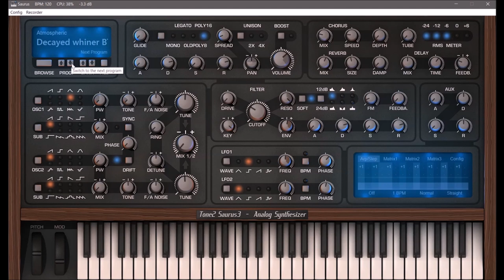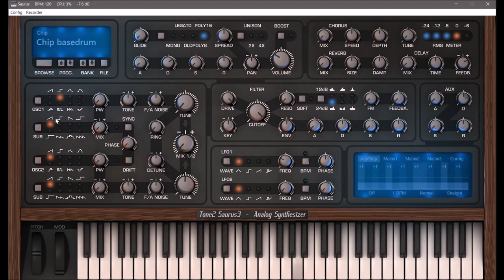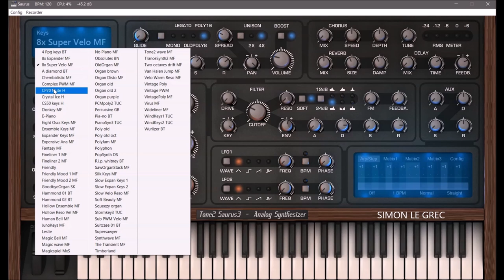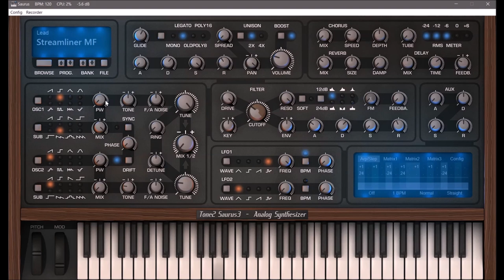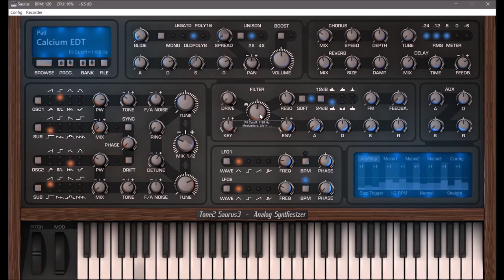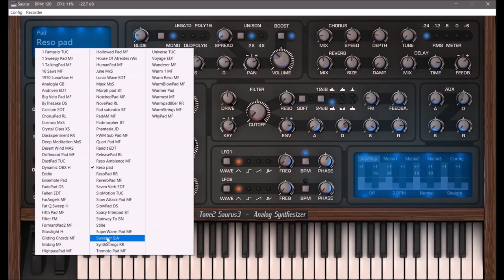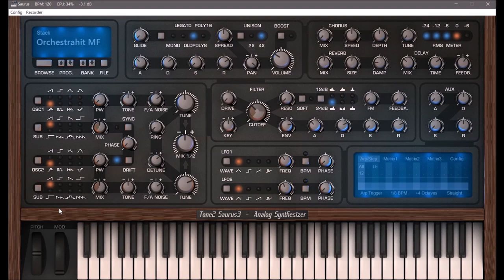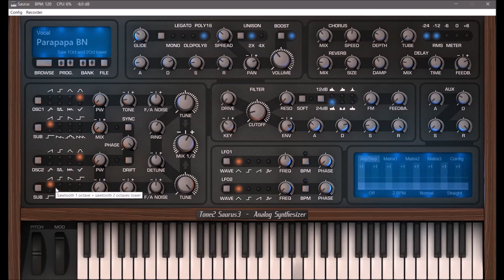Tone2 | Saurus 3 | Presets Preview (No Talk)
The update to v3.0 is a major update, that is available for free for all Saurus users. It includes a big GUI, a massive number of new sounds, new features, higher sound-quality, better performance and many enhancements.
Saurus3 is downward-compatible with all previous versions. All existing song-projects and patches can be loaded without any further steps necessary.

* Added 192 new sounds from a professional designer. The total number of included sounds has
   increased to 1022.
* It is possible to select from 4 GUI sizes in 'Config'.
* The synth can create an unlimited number of new sounds with FILE and Create random patch
   'Soft clip' is available in the 'Config' section.
* A scrollbar is visible in the patch-browser if many soundsets are installed.
* Added detailed tooltips that are shown when the mouse if hovered over a button or list-selector.
* Patch-selector shows a checkmark for the current patch and category.
* A double-klick on a knob resets it to the default-value.
* New microtuning algorithm that is more subtle and can enhance also complex chords.

Presets Preview:
00:00 ARP
05:05 Atmo
06:55 Bass
09:28 Brass
11:23 CHIP
12:20 Drum
12:54 FX
13:23 Gate
16:54 Keys
19:11 Lead
21:45 Pad
25:45 Plucked
21:47 Semireal
27:59 Sequence
29:16 Stack
30:54 Synth
32:18 Vocal